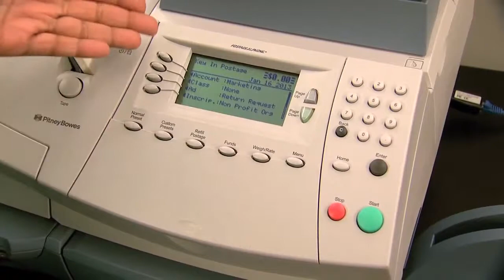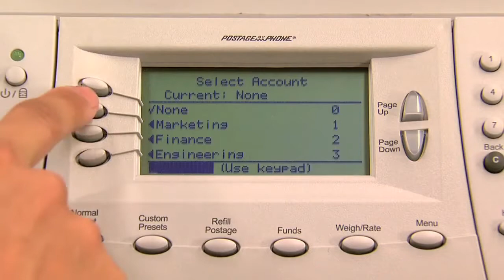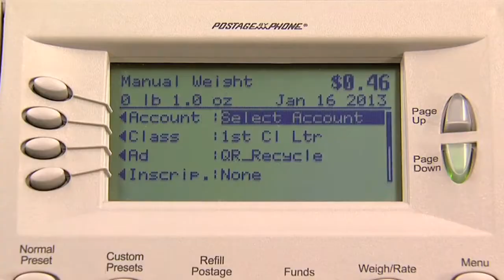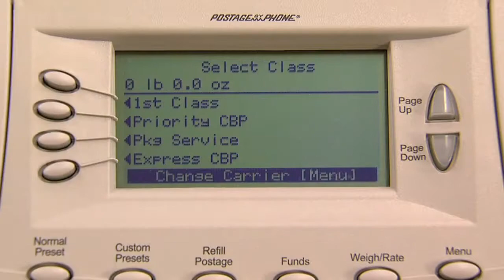Pitney Bowes DM400C (Updated to DM400M which is identical but prints MailMark Indicia)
for an instant quote on mailing equipment. We provide full market options at the cheapest rates available.

You are 60 seconds away from savings hundreds, if not thousands of pounds on your mailing solutions and services.